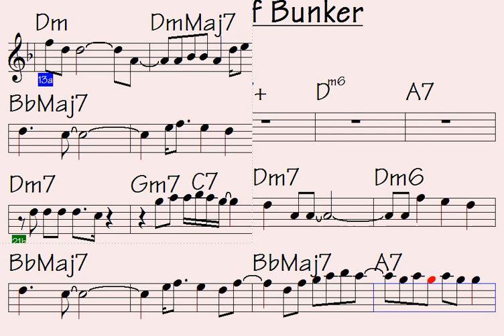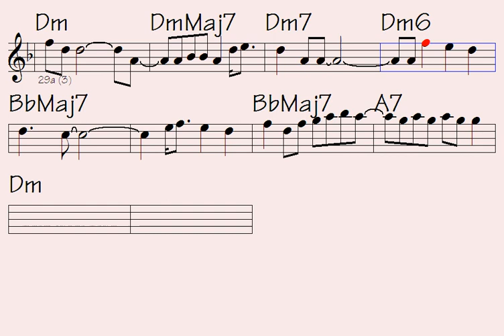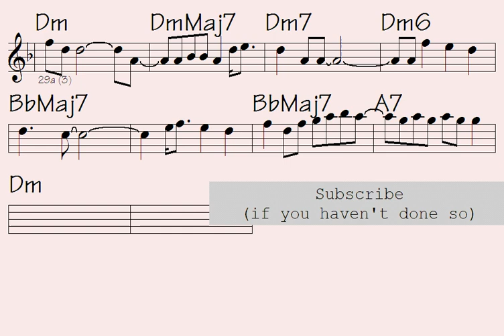🔴Music Of Bunker (always great musical ideas for your style)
Link to buy all data for this song: Music Of Bunker (music sheet notation - double-duration mp3 audio - transposable solo licks in midi file - mp4 video to play along...)